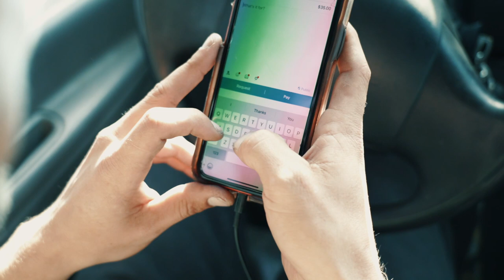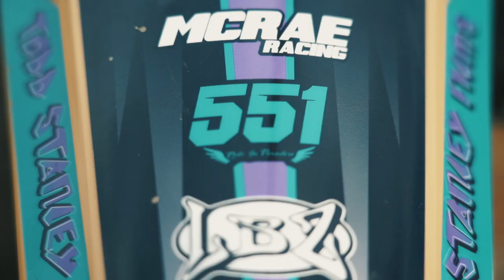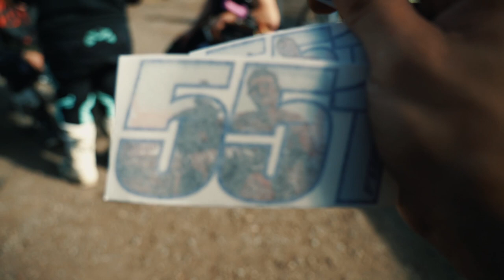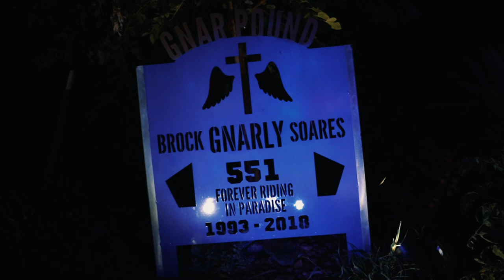Vlog #10: Brock Gnar Ride Day 2021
A Saturday that would have Made Brock proud.